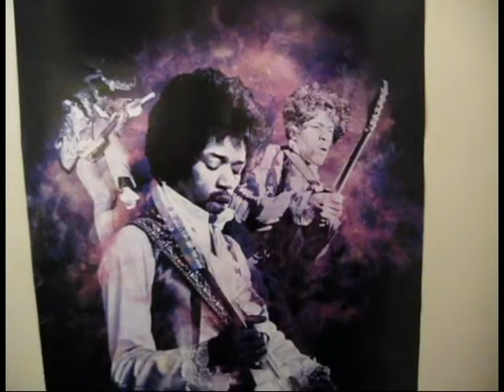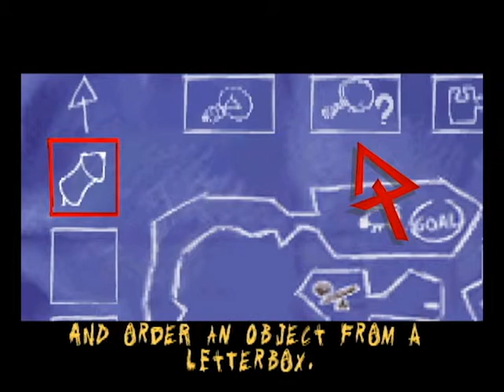Sheep, Dog 'n' Wolf (Sheep Raider) Episode 1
Tasty and Maffew play an underappreciated game the PS1 coughed out when it was refusing to die.

Matthew Gregg